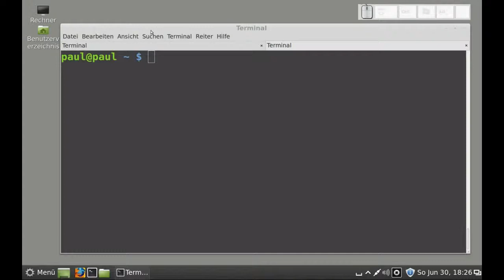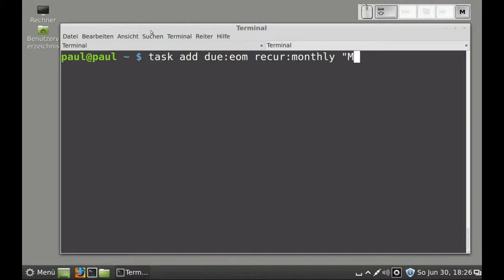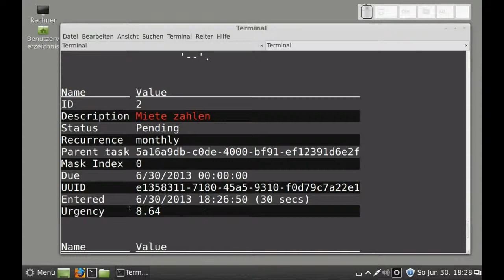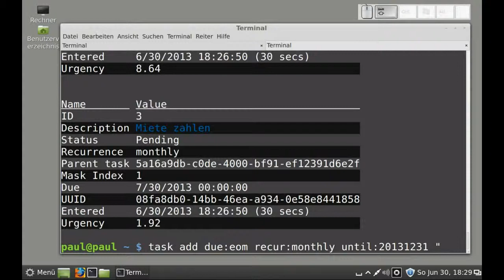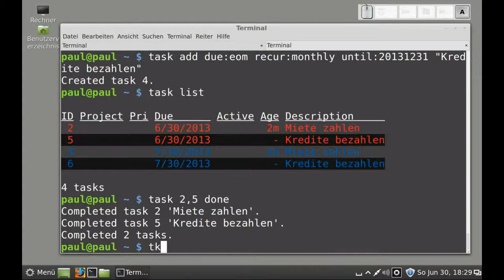Taskwarrior - wiederkehrende Aufgaben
Taskwarrior - wiederkehrende Aufgaben, Linux Mint 15

Taskwarrior - What's next? (Teil 4)